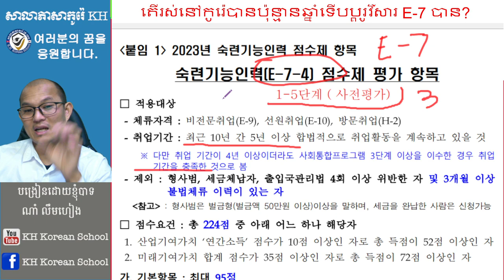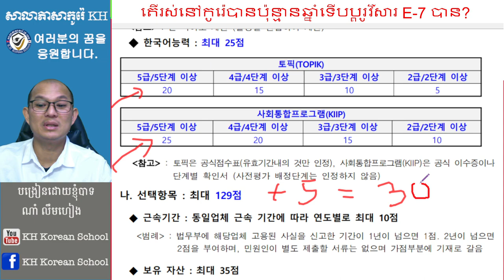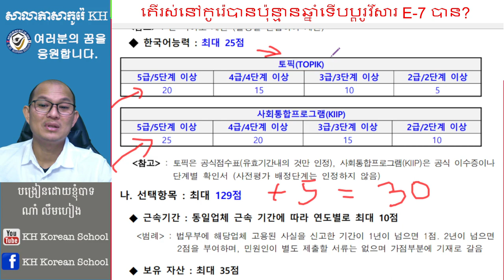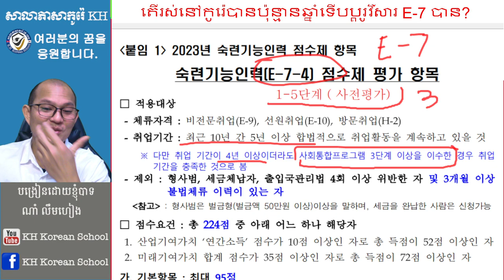តើនៅកូរ៉េប៉ុន្មានឆ្នាំទើបអាចប្តូរវីសារ E-9 ទៅវីសារ E-7 បាន?